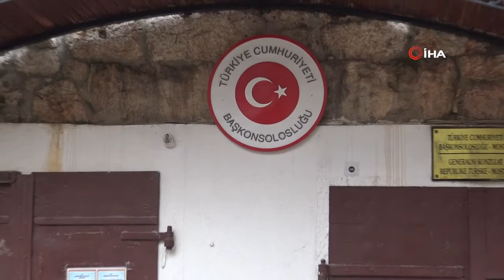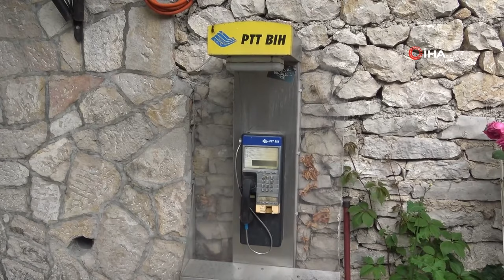Balkanların Eşsiz Güzellikleri Havadan Böyle Görüntülendi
Balkanların ortasından geçip Adriyatik denizine dökülen Neratva nehrinin gerdanlığı tarihi Mostar Köprüsünün eşsiz görüntüsü görenleri hayran bırakıyor. Neratva nehrini besleyen Buna deresinin doğduğu dağda kurulan Osmanlı İmparatorluğundan kalan Sarı Saltuk dergahının eşsiz manzarası İHA tarafından gökyüzünden görüntülendi.

Yeşili ve coşkulu akan dereleri , tarihi köprü ve camileriyle balkanların çekim merkezi haline gelen tarihi Mostar şehri Ramazan ayında turistlerin uğrak yeri oluyor.
Bosna Hersek’in başkenti Saraybosna’ya 120 kilometre uzaklıktaki tarihi şehir Türkiye’nin yanı sıra Avrupa’nın bir çok noktasından ziyaretçi ağırlıyor. Çarşısı, tarihi Mostar Köprüsü ve Zümrüt yeşili akan Neretva nehri ile şehrin muazzam görüntüsü görenleri hayran bırakıyor. Kentte Osmanlı İmparatorluğu zamanında inşa edilmiş ancak savaş sonrası yıkılan tarihi köprüler TİKA tarafından tek tek yeniden inşa ediliyor.

Evlenmek isteyen gençler bu köprüden atlıyor
Yüzyıllar boyunca Bosna’da hoşgörü ve kültürel çeşitliliğin sembolü olan ve Mimar Sinan’ın en yetenekli talebelerinden Mimar Hayruddin tarafından 1566 yılında inşa edilen Mostar Köprüsü 9 Kasım 1993 tarihinde Hırvat ve Sırpların saldırıları sonrası topçu ateşiyle yıkılarak Neratva nehrine gömüldü. 1997 yılında yeniden restore çalışmalarına başlanan köprü 2004 yılında bir Türk firması tarafından restore edilerek ilk günkü ihtişamıyla yeniden kullanıma açıldı. Köprünün restore çalışmalarına başta İtalya olmak üzere bir çok Avrupa ülkesi de destek verdi.

Eskiden bu bölgeden Boşnak bir kız ile evlenmek isteyen genç delikanlılar cesaretlerini 70 metre yükseklikteki köprüden Neretva nehrinin serin sularına atlayarak gösteriyorlardı. Ancak bu adet son yıllarda tehlikeli olduğu gerekçesiyle yapılmamaya başlandı. Artık köprüden özel gün ve bayramlarda sadece uzman kişiler para karşılığı şov amaçlı atlıyor. Köprünün ilk yapıldığında en üst noktasına kadar 99 basamak olduğunu her basamakta Allah’ın bir isminin zikredildiğini belirten bölge halkı, restore sonrası basamak sayısının 96'ya düştüğünü ifade ediyor. Mostar Köprüsü’nün hemen yanında bulunan 1618 yılında Koski Mehmet Paşa tarafından yaptırılan Osmanlı döneminden kalan cami köprü ile birlikte ziyaretçilere enfes bir manzara sunuyor.
Tarihi Mostar şehri, Tabakhane Cami, Tabakhane Hamamı ve Mostar Çarşısı’da her gün yüzlerce turistin ziyaret ettiği turistik alanların en başında geliyor.

Nehrin kaynağında Osmanlı dergahı

Mostar bölgesindeki Blagaj kasabasında Neretva nehrini besleyen ana damarlardan biri olan Buna nehri de bir dağın içinden kaynayıp Neretva nehrine birleşiyor. Buna’nın doğduğu noktada dağa neredeyse bitişik halde inşa edilen Blagaj tekkesi’de yılın belirli dönemlerinde turistleri ağırlıyor. Ramazan ayında da Avrupa’nın bir çok bölgesi ve Türkiye’den Müslümanların akın ettiği Blagaj Tekkesinde Sarı Saltuk’un kabristanı bulunuyor. Osmanlı Devleti zamanında gönderilen dervişlerin kurduğu belirtilen tekke Nakşibendilere ev sahipliği yapıyor.